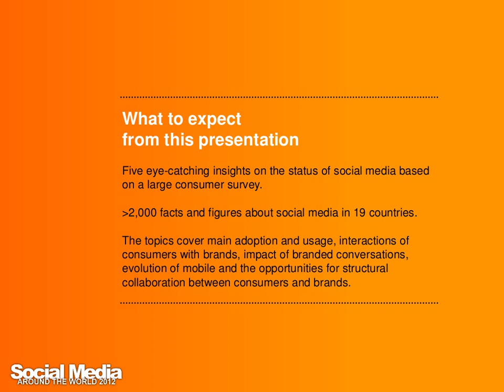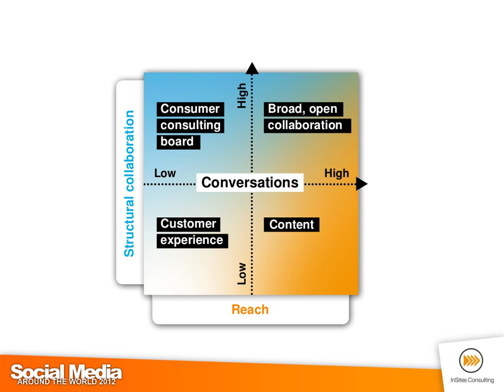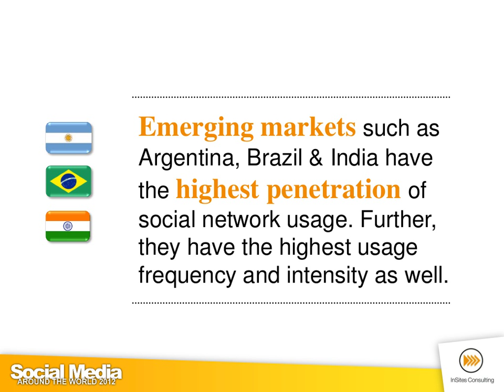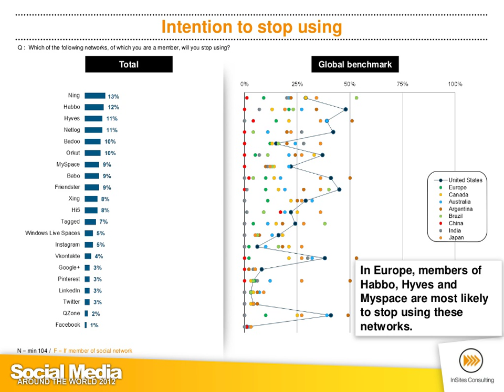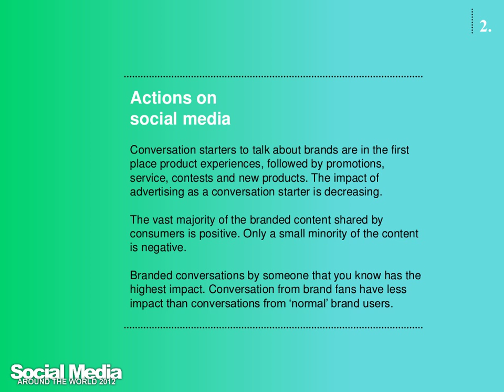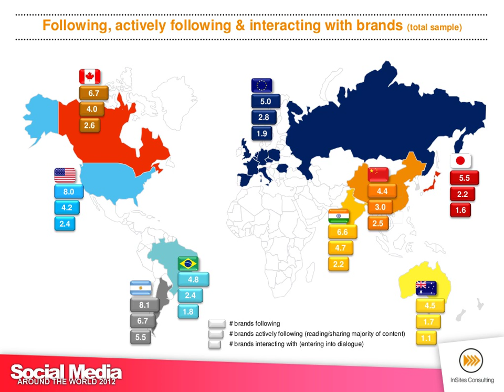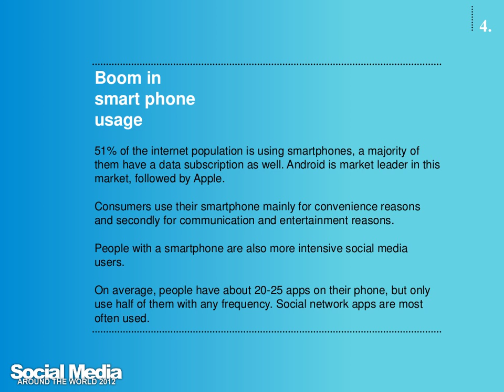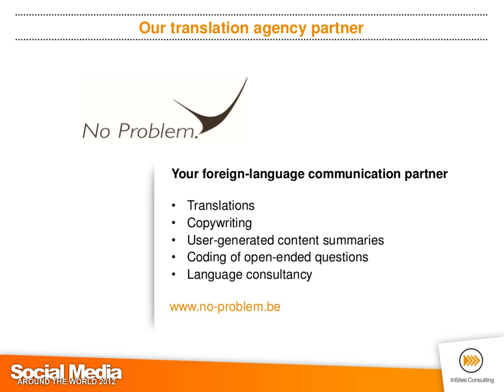Social Media around the World 2012 (by InSites Consulting)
Social Media around the World 2012 report by InSites Consulting (data collected by SSI and translations by No Problem). The full reports offers 5 eye-catching …